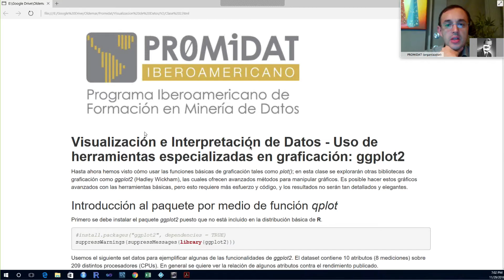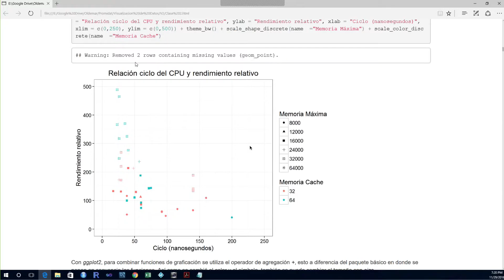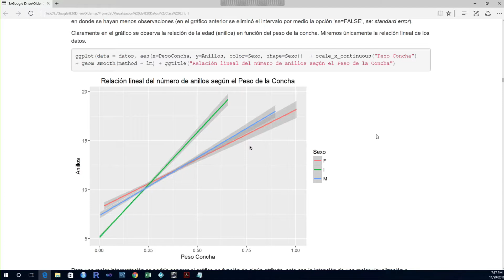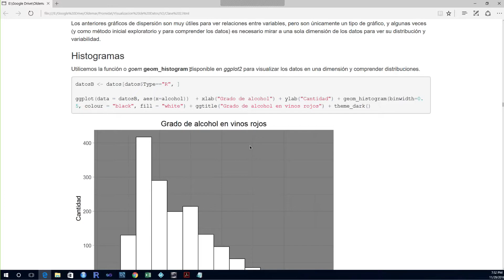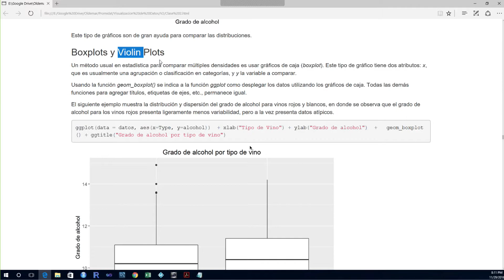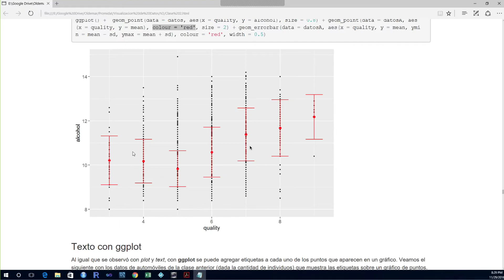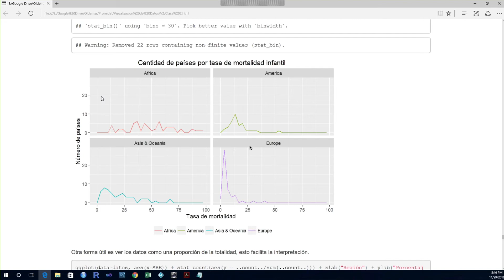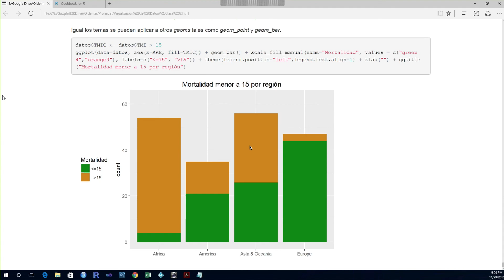Lección Nº2: Curso Visualización e Interpretación de Datos en R